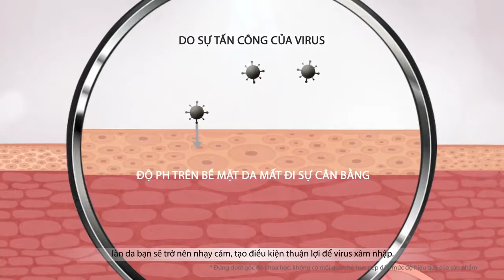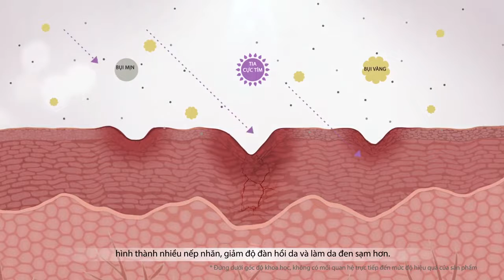KEM CHỐNG NẮNG ARTISTRY PHYTO UV PROTECT GIẢI PHÁP BẢO VỆ DA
MÃ ƯU ĐÃI GIẢM NGAY 15% KHI ĐĂNG KÝ ĐỂ CHỌN BẤT KỲ DÒNG SẢN PHẨM NÀO KHỞI NGHIỆP
MÃ ĐĂNG KÝ : 3664811
MÃ ĐĂNG KÝ : 5088347
SAU KHI ĐĂNG KÝ VÀO NHÓM ĐỂ ĐƯỢC CÀI ĐẶT BOTCHAT & HỔ TRỢ QUI TRÌNH KHỞI NGHIỆP KINH DOANH NGAY NHÉ
CÁC LỚP ĐÀO TẠO CỦA TỔ CHỨC ĐÀO TẠO MR TRƯƠNG VĂN BÌNH
ĐỊA CHỈ VĂN PHÒNG VÀ SHOWROOM LÀM VIỆC SỐ 1 NGUYỄN THÁI BÌNH F4 TÂN BÌNH